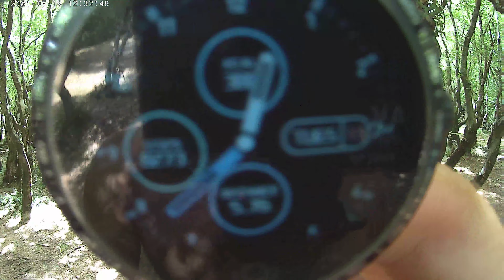24 Sata u Prirodi-Devesiljski sektor,Nocenje-Hammock Sa Flekom 13-14. jul 2021.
Na kamp poziciju ☺